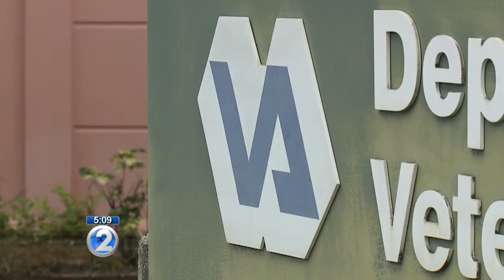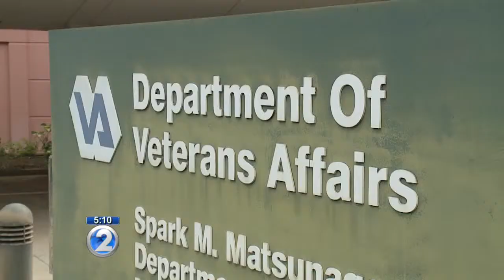Hawaii's VA Medical Center responds to scathing audit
The administration at the Spark Matsunaga VA Medical Center in Honolulu is speaking out for the first time following a scathing government audit regarding wait times for new veterans.